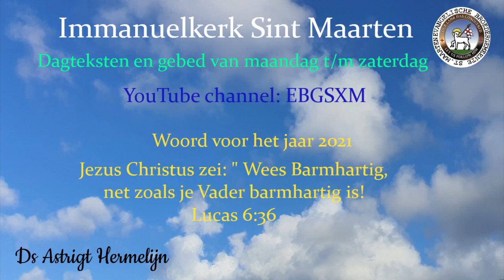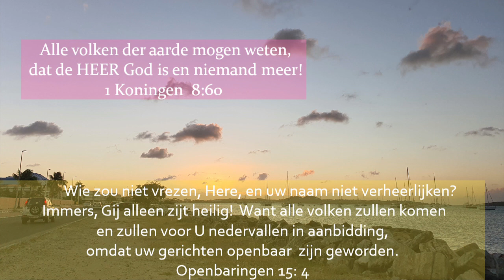Dagteksten & Gebed dinsdag 16 februari 2021